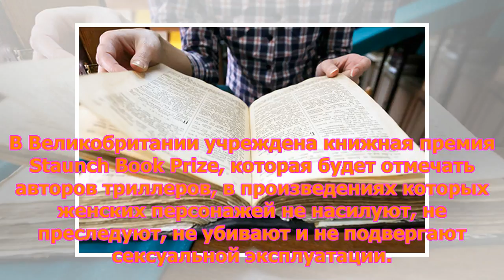Писателей наградят за отказ насиловать женщин